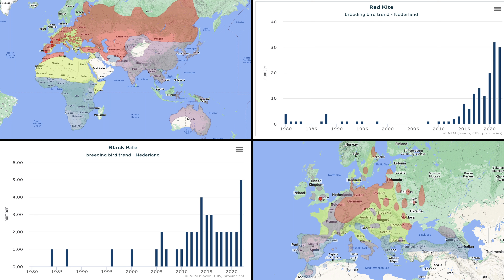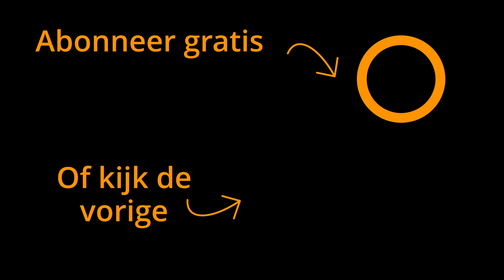Ik zag de Mooiste Roofvogels van Nederland!